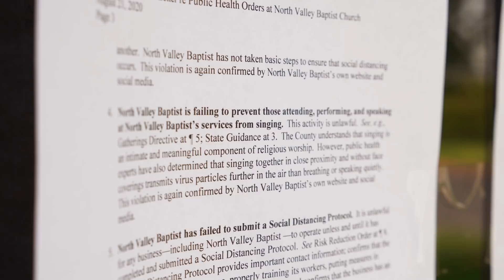Statement Regarding the Cease & Desist and $10k Fine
Here is a video statement from Jack Trieber, Pastor of North Valley Baptist Church, on the "Cease and Desist" letter and the $10,000 in fines from Santa Clara County for church services yesterday. We greatly appreciate all the prayers and support!